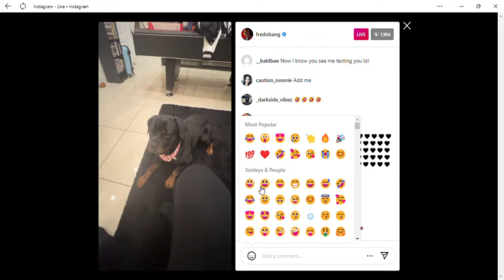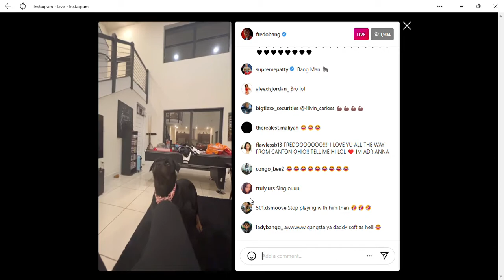Rapper Fredo Bang Dog Bit A Piece Of His Finger Off!!!